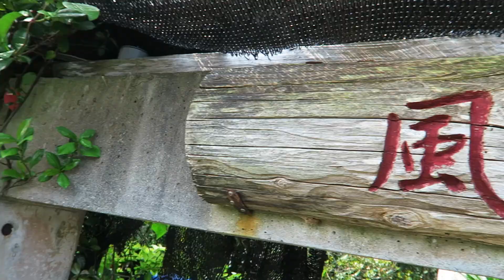🤕 Vom HUND GEBISSEN & auf die KATZ gekommen 🐈 - Open End WELTREISE mit 4 KINDERN [HD]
✈ Verpasse keine Videos mehr!

Unser Equipment:
*Kleine Kamera
*Große Kamera
*Vlogging Objektiv
*Zoom Objektiv
*Unser Stativ
*Actioncam und (neueres Model)
*Unser Mikrofon
*Unser High End Laptop
*Unser kleinerer Laptop

Welche Programme wir für unser Videos nutzen:
Adobe Audition

Liebe Grüße
Deine PADMAM Family